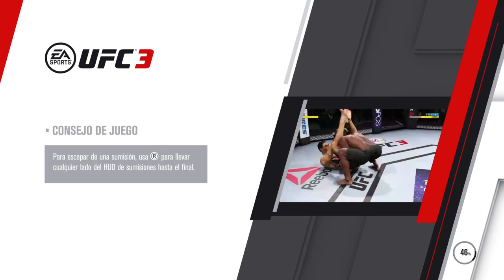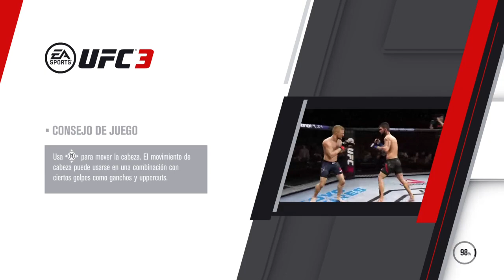UFC 3 Cuando Pierda 3 Me Salgo Con Hazel La Guarida Gamer